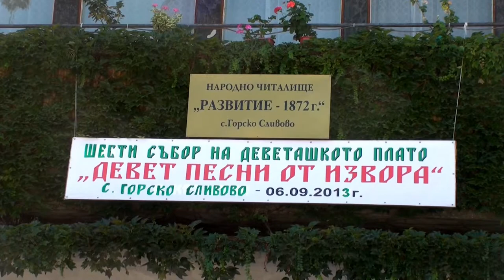The Fair of Devetaki Plateau